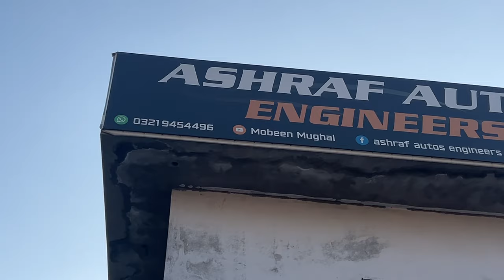Suzuki Mehran EPS & Booster Brake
Ashraf Autos Engineers
15-Jail Road Lahore
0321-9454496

Electric Power Steering (EPS) & Brake Booster installation only in Rs.25000 (offer valid for 1 month only)